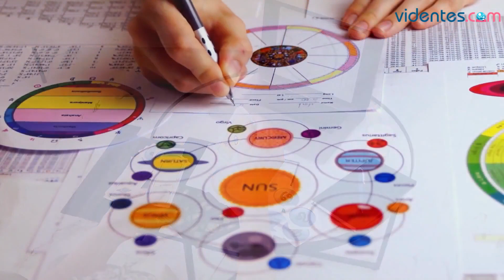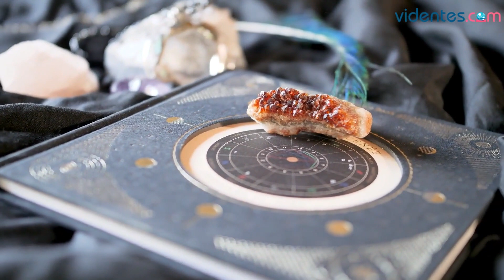HORÓSCOPO DIARIO ✨🔥💘 VIRGO ♍ JUEVES, 5 DE ENERO DE 2023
Horóscopo de Virgo para hoy, jueves 5 de Enero de 2023. El horóscopo para hoy: descubre tu futuro gracias a mi horóscopo diario para ti.